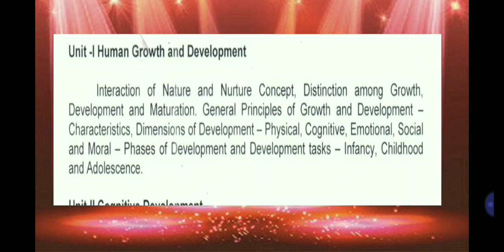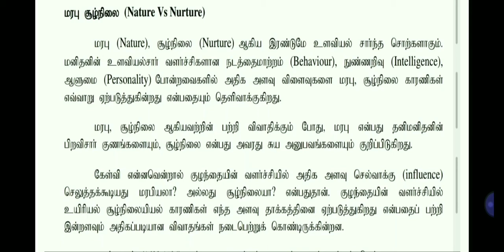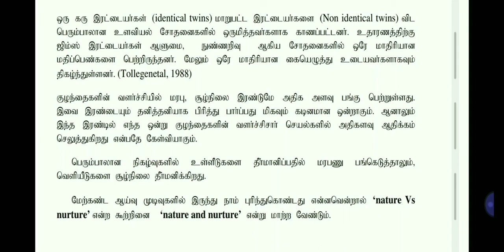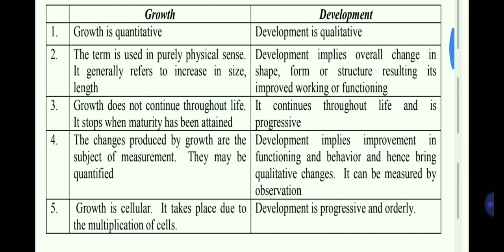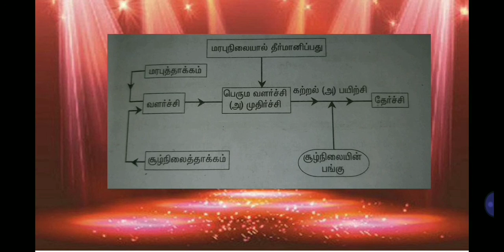BEO UNIT I: HUMAN GROWTH AND DEVELOPMENT||குழந்தை வளர்ச்சி மற்றும் மேம்பாடு ||RAPIDMINDS TAMIL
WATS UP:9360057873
RAGAVAGIRI